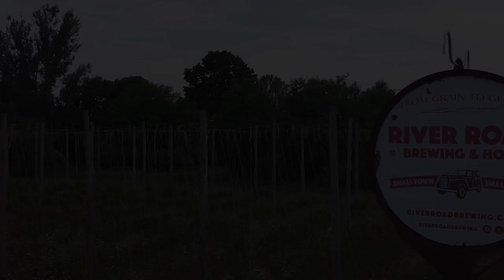Lights, Camera, Action | An Interview With Brad Turner, Director/Producer | Down River Road S2 E3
I was lucky enough to sit down with this amazing man for a fun "Down River Road" Podcast.
Brad Turner is an award winning director, producer, photographer and all around amazing guy.
Native to my own hometown, Bayfield Ontario, Brad has directed/produced television and film for many years now and has worked on shows such as 24, Hawaii five-0, and many many more. Recently Brad directed a movie called Trigger Point that was filmed in our very own Bayfield Ontario. Our beer even made a brief cameo.
Tune in as Brad and I discuss growing up in @bayfieldontario , his adventures as a teenager and how he chose this exciting career path.
A big thank you to Brad and Jessica for supporting me on my path with my YouTube channel "Our Brewery Farm life" and more recently my podcast "Down River Road". I can't wait to see what's coming up for them in the future.
Want to know more about Brad and Jessica?
Watch Down River Road Season One Episode 8 for a full interview with Jessica Petelle